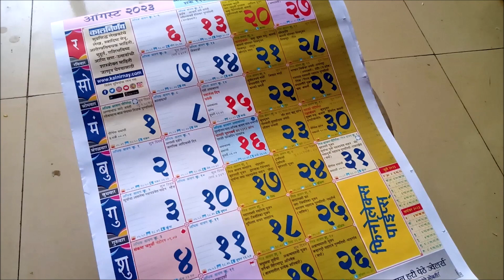NAGPANCHAMI 2023| HINDU FESTIVAL NAGPANCHAMI 2023|नागपंचमी 2023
HELLO FRIENDS,
Here we see NAGPANCHAMI 2023| HINDU FESTIVAL NAGPANCHAMI 2023|नागपंचमी 2023.

DISCALIMER: This video is only for giving information.